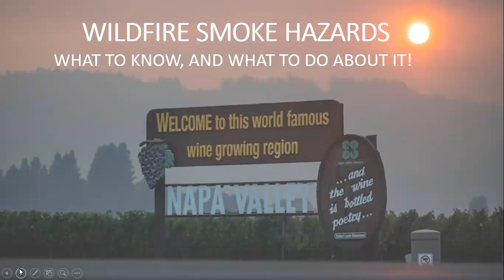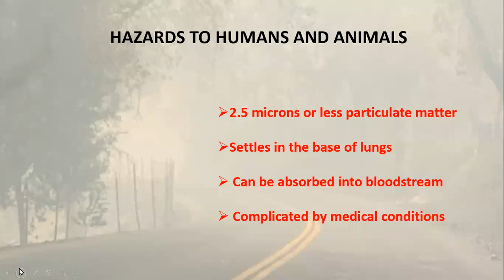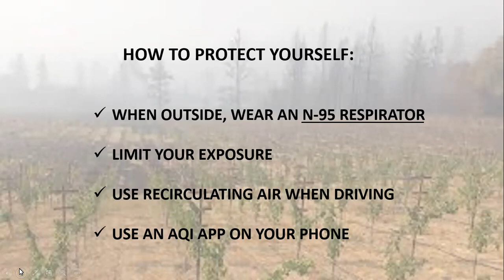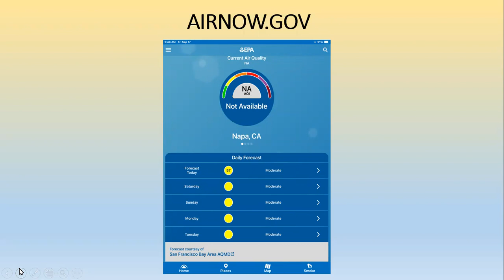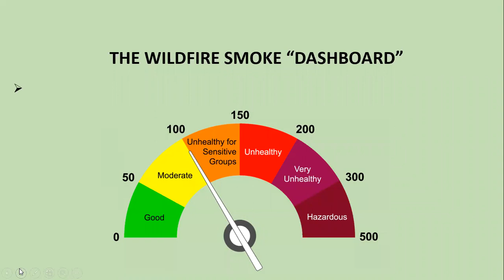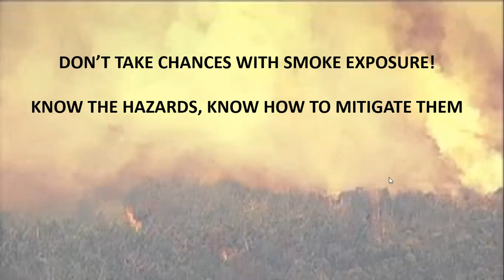Napa CART Wildfire Smoke Hazards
Napa CART's Safety Officer Jen Borgen presents the hazards of wildfire smoke.